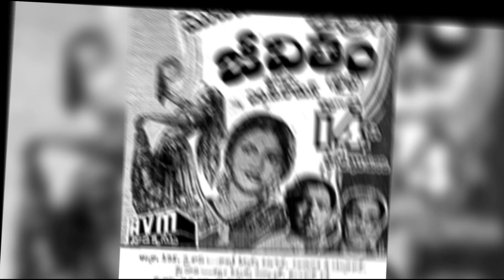वैजयंती माला का बेटे को आपने देखा अगर नहीं तो अब देख लो आज कहां और किस हाल में है। vaijanti mala son